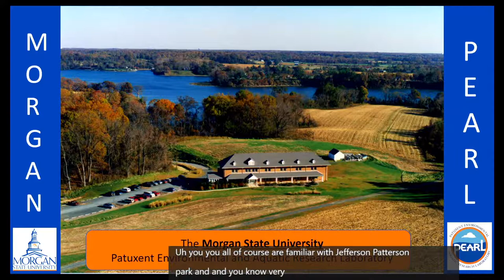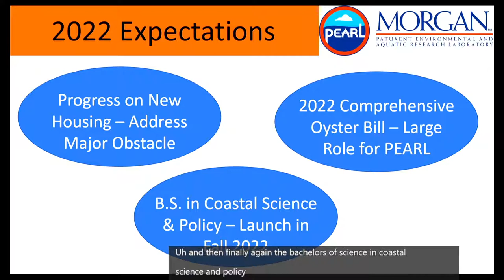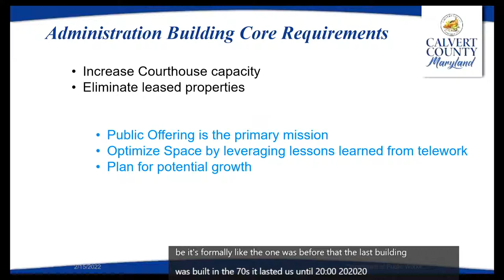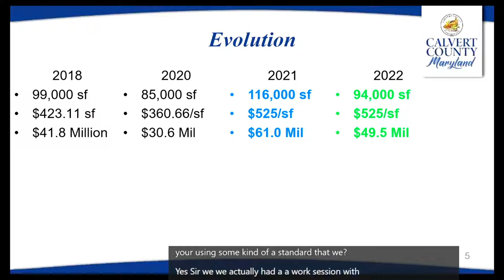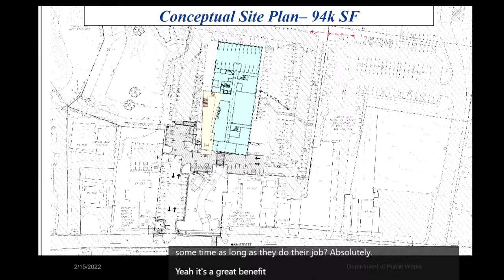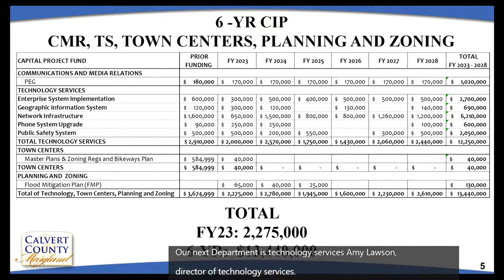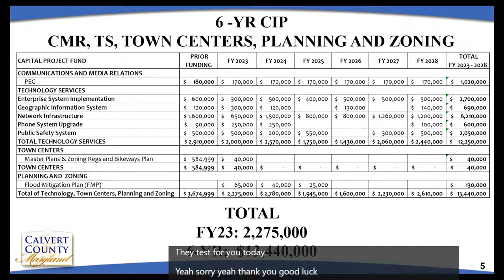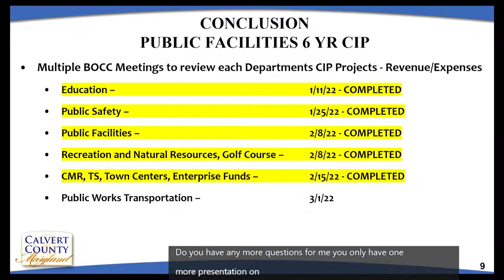Board of County Commissioners - Regular Meeting - Calvert County, MD - 02/15/2022